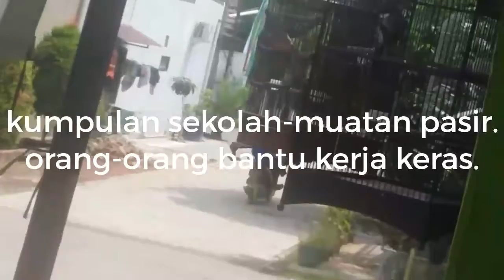Kumpulan sekolah bersama kerja keras.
Semua bersama.